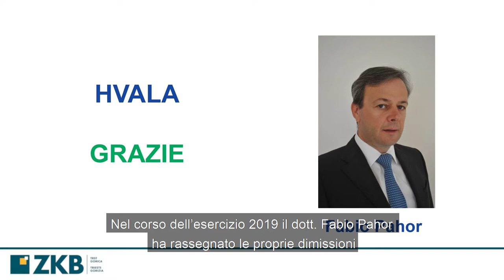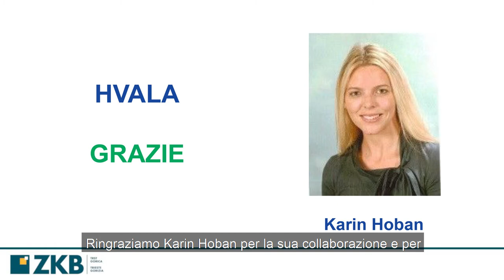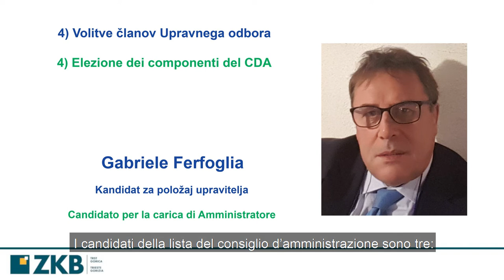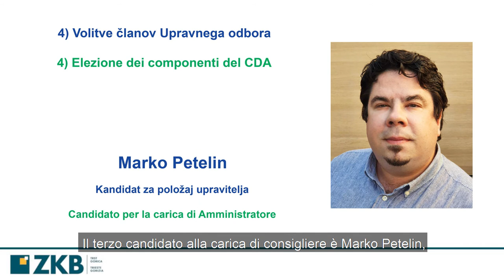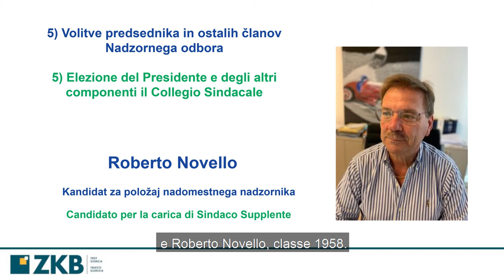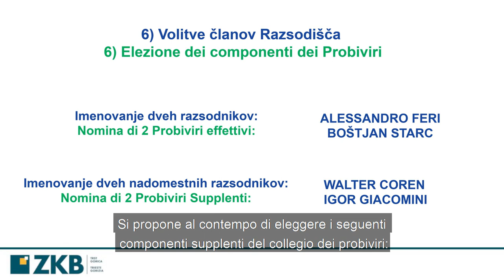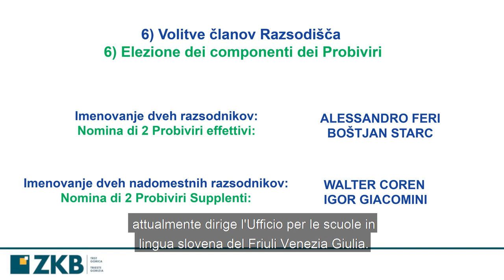Incontro zonale | Območno srečanje 19.6.2020 - 5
Quinta parte dell'incontro zonale in live streaming del 19 giugno 2020 | Peti del območnega srečanja, ki smo ga 19. junija 2020 predvajali v živo prek spleta